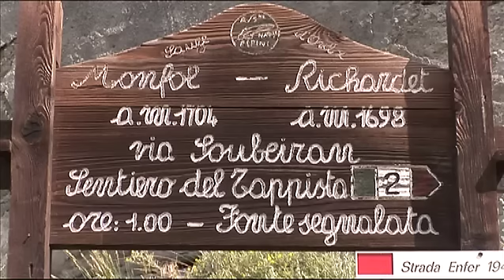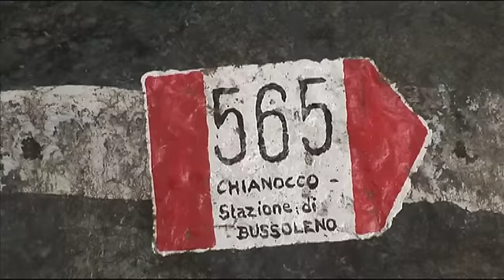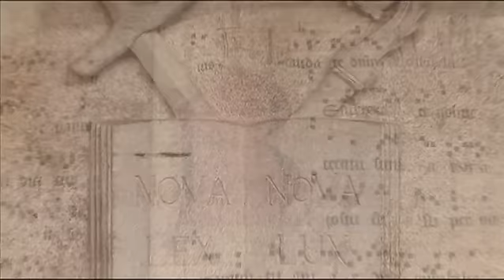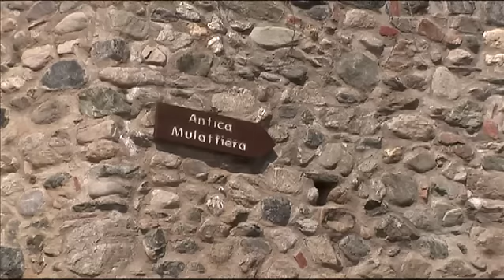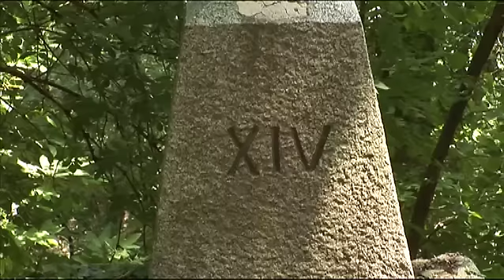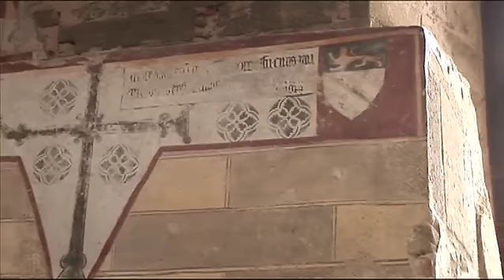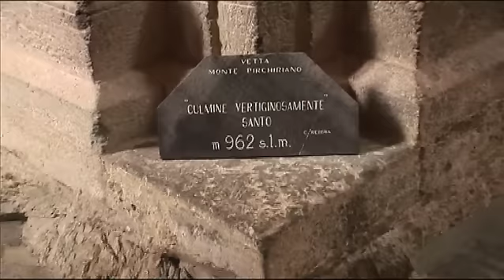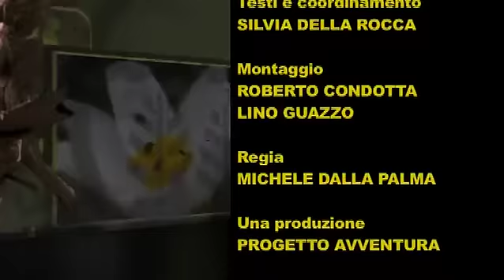SENTIERI D'ITALIA ESTATE - MONTAGNE - SAMPLE - PIEMONTE, SUI SENTIERI DELLA FRANCIGENA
Sentieri d'Italia, il format Tv che accompagna alla scoperta degli straordinari ambienti naturali, delle tradizioni e culture del "Paese più bello del Mondo"!
2a Serie - MONTAGNE - Le Alpi - Piemonte, Sui Sentieri della Francigena in Val di Susa